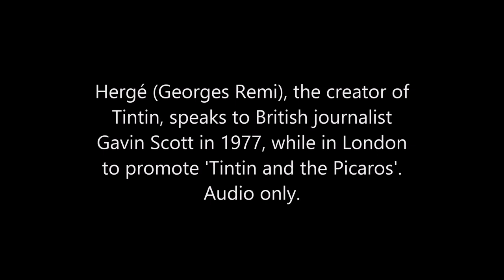Hergé (Tintin) interview in English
Hergé (Georges Remi), the creator of Tintin in a rare interview in English. He spoke to British journalist Gavin Scott in 1977 while in London to promote Tintin and the Picaros.
Image photographed by myself.